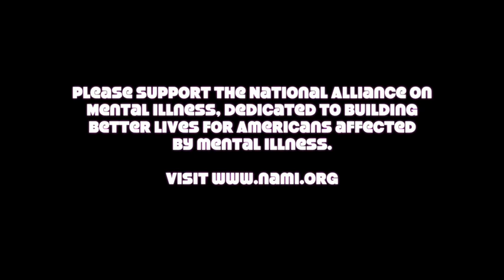False Prophets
The group False Prophets perform at the Happy Dog in Cleveland, Ohio for the "Music for the Mind" fundraiser for mental illness.